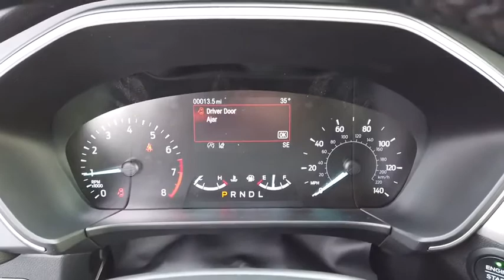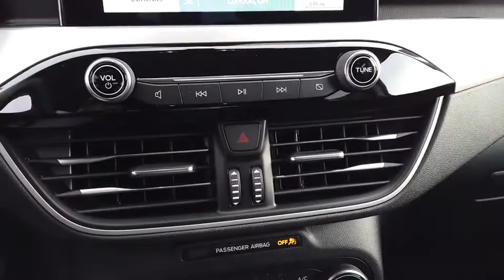2020 Ford Escape London, Springfield, Columbus, Dayton, Hilliard, OH 20T094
Magnetic New 2020 Ford Escape available in London, Ohio at Buckeye Ford. Servicing the Springfield, Columbus, Dayton, Hilliard, OH area.

Buckeye Ford
110 Us Highway 42